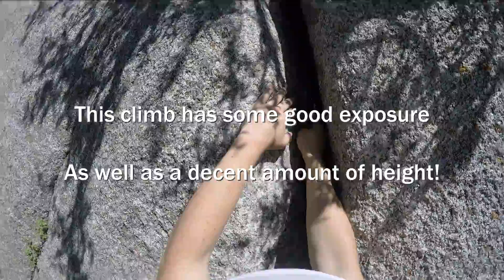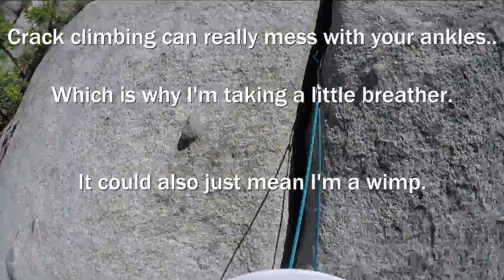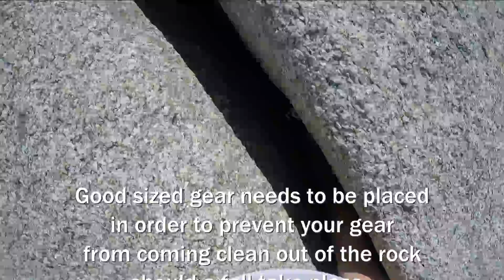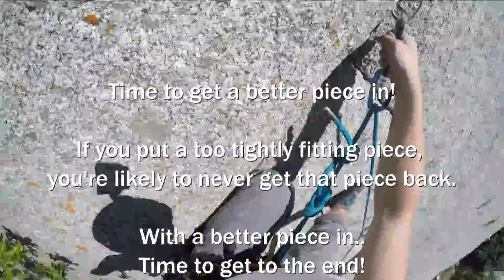Climbing Chronicles: Squeeze My Lemon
I climb up Little Cottonwood Canyon, Utah.

AHEM*  Little Cottonwood. Little.